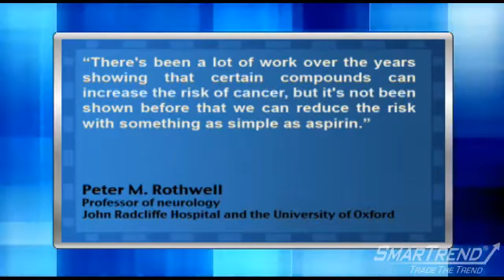Daily Dose of Aspirin Can Reduce Risk of Cancer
"There is a miracle drug that can help prevent cancer and its name is aspirin. According to a study published Monday in the journal ""Lancet,"" long-term, low-level use of the drug may reduce the risk of several types of cancer.

British researchers who worked on the study involving more than 25,000 patients found that those who took a daily dose of aspirin over the course of several years were, on average, 21% less likely to die of stomach, lung and other tumorous cancers compared to those who didn't take the drug.

Specifically, the risk of dying from lung cancer dropped by 30% with the use of aspirin over 20 years while the risk of dying from colorectal cancer and esophageal cancer fell by 40% and 60%, respectively.

Study author Peter M. Rothwell said, ""There's been a lot of work over the years showing that certain compounds can increase the risk of cancer, but it's not been shown before that we can reduce the risk with something as simple as aspirin.""

Although taking aspirin daily has its risks of ulcers and stomach bleeding (one out of every 2,000 to 3,000 people suffer from these side effects), researchers say the benefits far outweigh the risks."